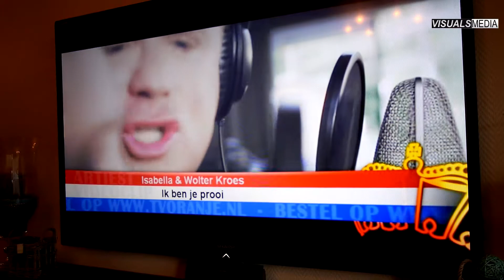Jerry van Vianen-TV oranje NR.2